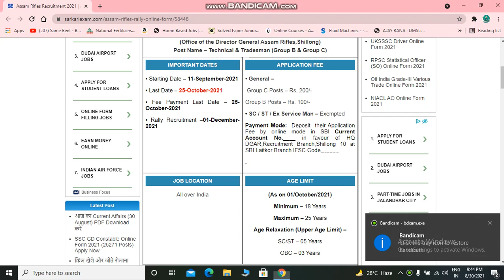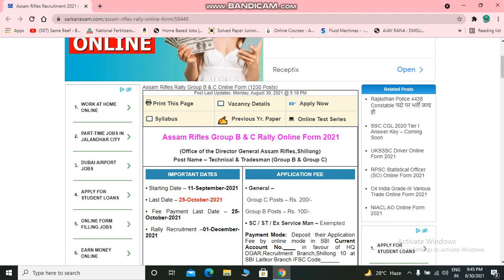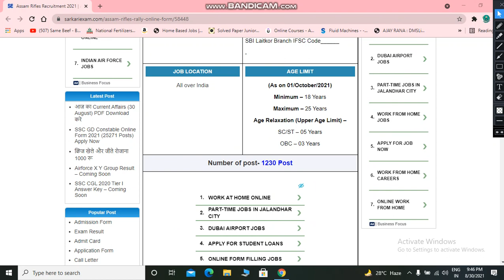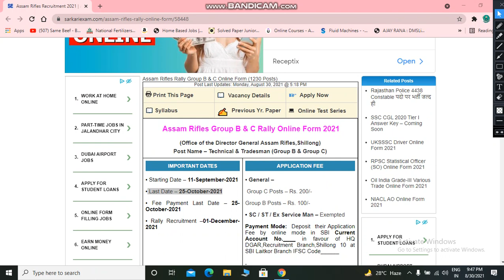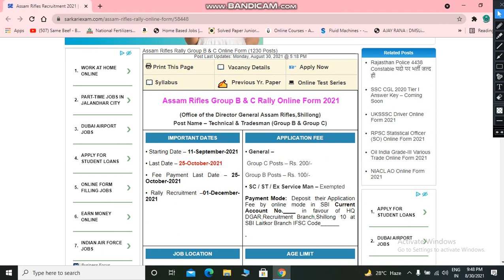ASSAM RIFLES| AGE LIMIT DATE ANNOUNCED | 1ST OCT 2021| AGE CUT OFF LIMIT | SPECIAL VIDEO FOR ALL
Assam Rifles Group B & C Rally Online Form 2021
(Office of the Director-General Assam Rifles, Shillong)
Post Name – Technical & Tradesman (Group B & Group C)
IMPORTANT DATES
• Starting Date – 11-September-2021

• Fee Payment Last Date – 25-October-2021

• Rally Recruitment –01-December-2021

APPLICATION FEE
• General –

 Group C Posts – Rs. 200/-

Group B Posts – Rs. 100/-

• SC / ST / Ex Service Man – Exempted

Payment Mode:  Deposit  their Application Fee by online mode in SBI Current Account No.____ in favour of HQ DGAR,Recruitment Branch,Shillong 10 at SBI Laitkor Branch IFSC Code______

AGE LIMIT
(As on 01/October/2021)

Vacancy Details for Assam Rifles Rally Group B & C Online Form  2021

Post Name – Assam Rifles Group B & C Various Post

Clerk (Male/ Female)

Lineman Field (Male)

Veterinary Field Assistant (Male)

Vehicle Mechanic (Male)

Electrician Mechanic Vehicle (Male)

Engineer Equipment Machine (Male)

Instrument Repair/ Mechanic (Male)

Surveyor (Male)

Upholster (Male)

Electrician (Male)

Masalchi (Male)

Plumber (Male)

Xray-Assistant (Male)

Pharmacist (Male/ Female)

Female Safai

Male Safai

Cook (Male)

Personal Assistant (Male/ Female)

Barber (Male)

Bridge & Road (Male/ Female)

Pay Scale- As per Rules

Get Free Books For Your Exam
Educational Qualification- Candidates who have completed their Class 10th/12th level of Examination along with having Diploma in relevant trade will be considered for this Rally.

Physical Details –

For All Trades Except PA & Clerk

Hight

Male For All Category – 170 cms

Female For All Category – 157 cms

Male For ST Category – 162.5 cms

Female For ST Category – 150 cms

Chest

Male For All Category – 80 CMS, Expand 85 CMS

Male For ST Category – 76 CMS, Expand 81 CMS

For Warrant Officer (PA) & Havildar (Clerk)

Hight

Male For All Category – 165 cms

Female For All Category – 155 cms

Chest

Male For All Category – 77 CMS, Expand 82 CMS